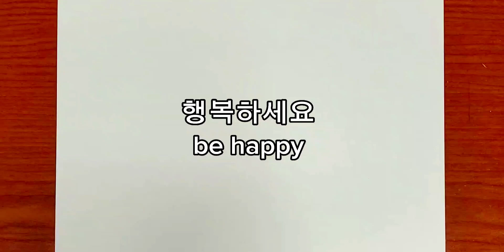Pokemon Leafeon Pencil Drawing